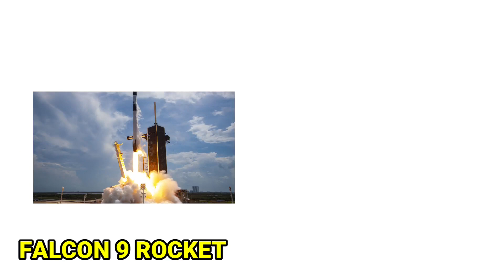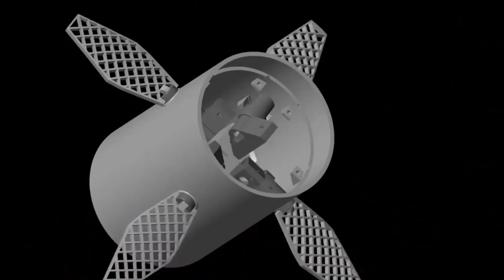The REAL Reason for Musk's SpaceX Missions Is Revealed!!!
From its humble beginnings as Mars Oasis to its current state as an advanced interplanetary transport system, we explore this incredible spacecraft's essential features, assignments, and transformative effects. Join us as we discuss the potential for establishing a self-sustaining human colony on Mars, revolutionizing the economics of space travel, and witness the realization of Elon Musk's ambitious vision. The stars await!